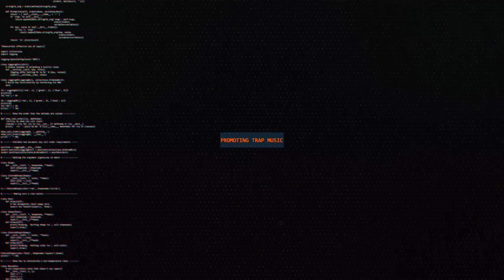Tiësto & SWACQ - Party Time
🔥 You are now listening to: Tiësto & SWACQ - Party Time